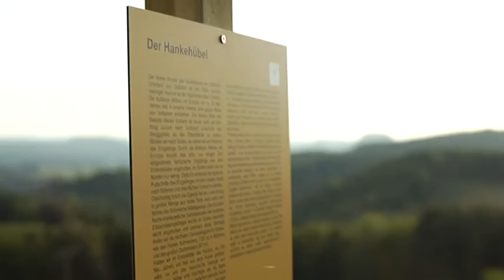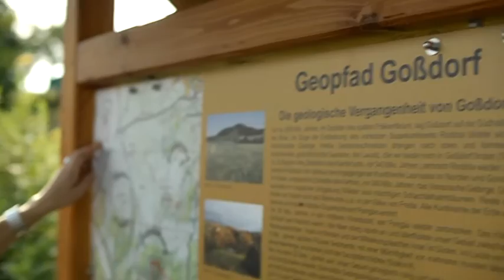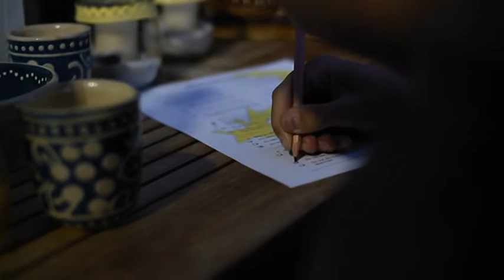Teil 5: Petra und Mario Ledig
„Was dem Einzelnen nicht möglich ist, das vermögen viele.“ Diese genossenschaftliche Erkenntnis beweisen Tag für Tag die Mitglieder der Volksbank Pirna, die mit der Kraft der Genossenschaft ihre Ziele erreichen und Erfolgsgeschichten schreiben. Bereits über 7.500 unserer Kunden sind von der genossenschaftlichen Idee überzeugt und tragen gemeinsam den Gedanken, die Wirtschaft in der Region zu fördern und zu entwickeln.

In einem gemeinsamen Projekt der Volksbank Pirna und Pirna TV, begleitet der lokale Fernsehsender Volksbank-Mitglieder einen Tag lang bei ihrer Arbeit, ihrem Hobby oder ihrem gemeinnützigen Engagement. „Volksbank-Mitglieder mit Visionen“ lautet der Titel der Sendereihe, die jeden Monat ein neues Mitglied vorstellt. Die Volksbank Pirna will somit jedem einzelnen Mitglied nicht nur eine Stimme, sondern auch ein Gesicht geben.